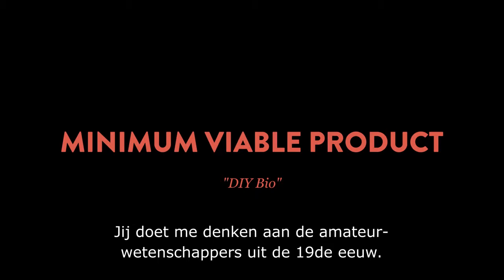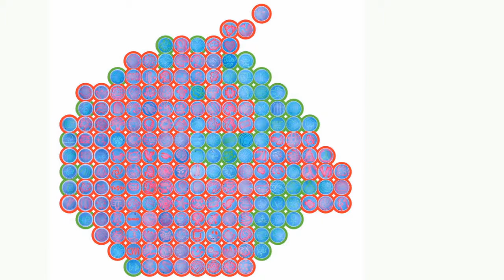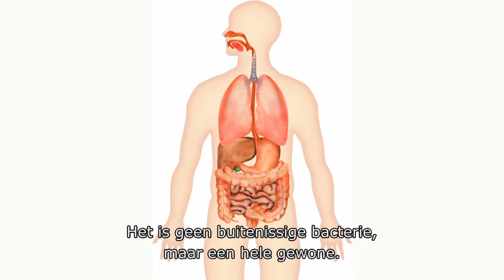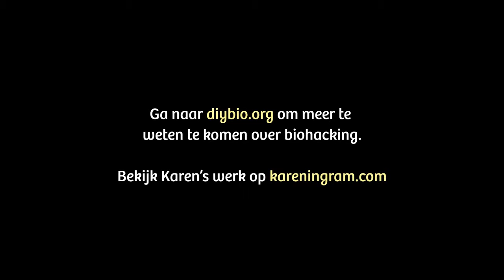Minimum Viable Product: DIY Bio, Karen Ingram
MINIMUM VIABLE PRODUCT: "DIY Bio" is a mini documentary about biohacking. It was created by infinitely talented Dutch-American documentary team Jongsma + O'Neill. MINIMUM VIABLE PRODUCT is an investigative series about creative technologists, and was commissioned by Dutch crowdsourced news site De Correspondent.

The mini-doc includes my thoughts on biohacking, as well as coverage of the Biohacker Meetup at SXSW. Present on the SXSW panel are (left to right) myself, Josiah Zayner, Jason Bobe, and Jeffrey Barrick. The footage of c.elegans was shot in Emalick Njie's "Mutant Worms" Genspace workshop. In addition to that, you can see a sneak peek of the work I did with Natalie Kuldell for "Biobuilder (O'Reilly, 2015), as well as work from CUT/PASTE/GROW.